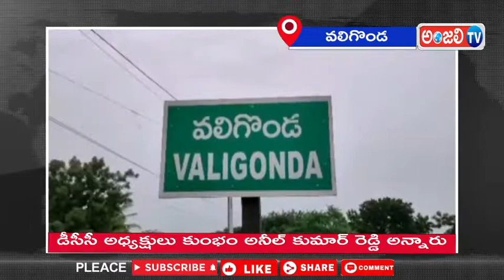75ఏళ్ల స్వతంత్ర భారత్ లో సామాన్యుడి బ్రతుకు ప్రశ్నార్థకం గా నే ఉన్న#anjali tv in yadadri# all news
యాంకర్ వాయిస్:75ఏళ్ల స్వతంత్ర భారత్ లో సామాన్యుడి బ్రతుకు ప్రశ్నార్థకం గా నే ఉన్నదని డీసీసీ అధ్యక్షులు కుంభం అనీల్ కుమార్ రెడ్డి అన్నారు.
వాయిస్ ఓవర్:
ఎఐసిసి పిలుపు మేరకు యాదాద్రి భువనగిరి జిల్లా కాంగ్రెస్ పార్టీ అధ్యక్షులు కుంభం అనిల్ కుమార్ రెడ్డి ఆధ్వర్యంలో ఆజాదిక అమృత్ మహోత్సవం గౌరవ యాత్రను చేపట్టారు.స్వాతంత్ర సమరయోధుల ఉద్యమ స్ఫూర్తిని గ్రామ గ్రామాన తెలియపరుస్తు ఈ యాత్ర చేపట్టినట్లు కాంగ్రెస్ శ్రేణులు తెలిపారు.రెండవ రోజు ఈ పాదయాత్ర వలిగొండ మండల కేంద్రం నుండి ప్రారంభం అయి మల్లెపల్లి,వెలువర్తి మీదుగా అరూర్ గ్రామానికి చేరుకుంది.   ఈ సందర్బంగా కుంభం మాట్లాడుతూ
స్వతంత్ర పోరాటంలో ప్రాణాల్ని సైతం లెక్కచేయకుండా పోరాడిన యోధులను గుర్తు చేసుకుంటూ ఈ యాత్ర సాగుతుందన్నారు.ప్రజా శ్రేయస్సు మరిచిన నాయకులకు రానున్న కాలంలో ప్రజలు ఏకతాటిపై నిలిచి వారికి తగిన బుద్ధి చెప్పాలని ఆయన అన్నారు.